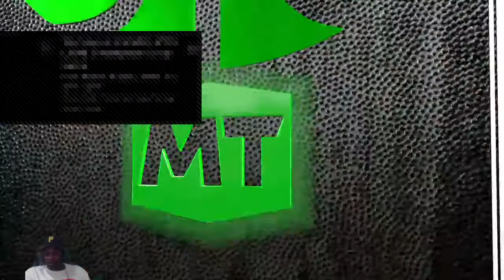Blake Griffin + Moses Malone Gameplay NBA 2K21 MyTeam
100,000 MT Give away!! Don't Miss Out!!

Active Locker Codes:

IDOLS-SERIES-3-PACK
OUT-OF-POSITION-4-PAUL-GEORGE
KD-MYTEAM-SIG-CHALLENGE
MY-TEAM-COMMUNITY-HUB